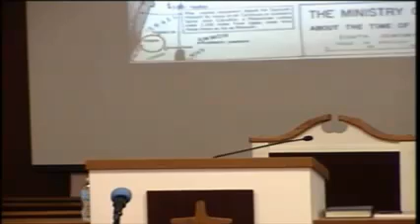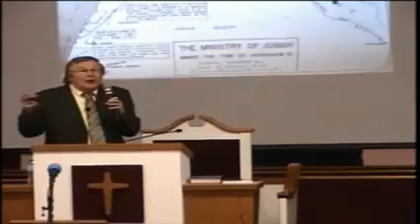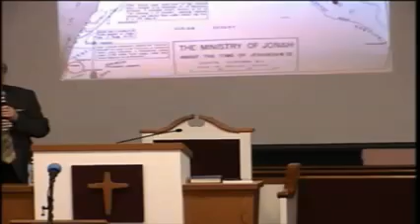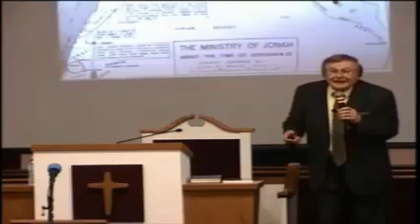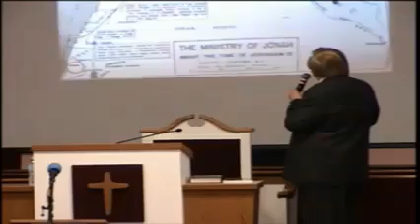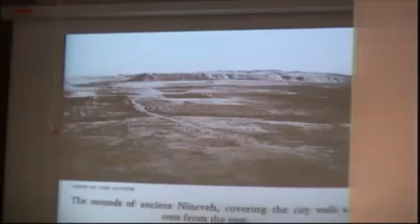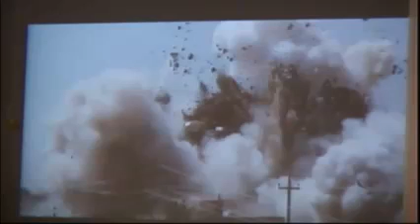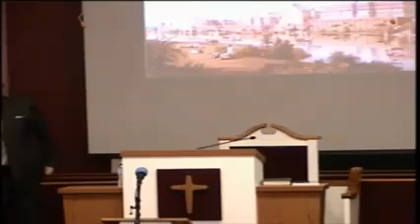emmanuel sda church orlando 02 27 16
the Greatest Ancient Evangelist"
Pastor Eric Kotter